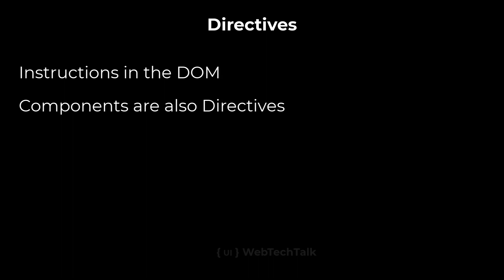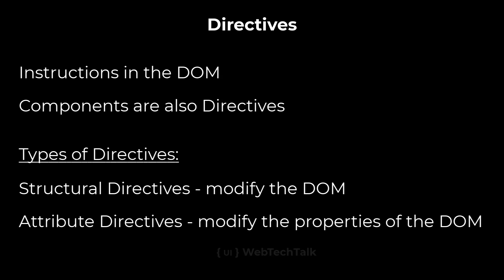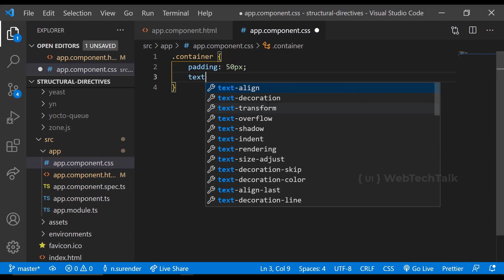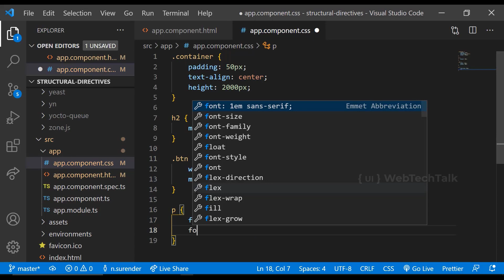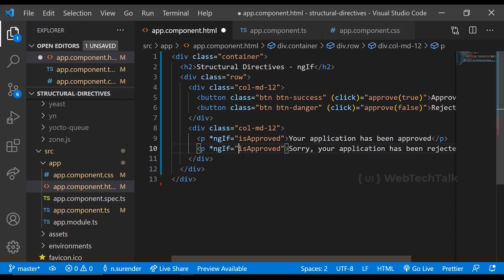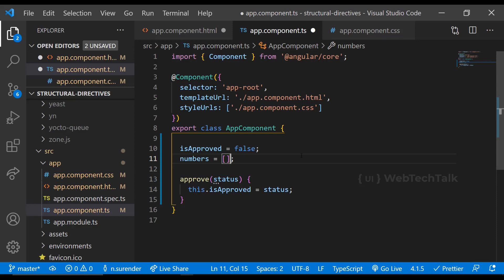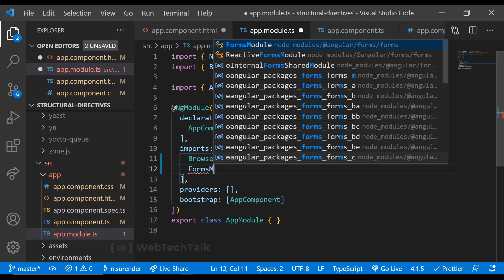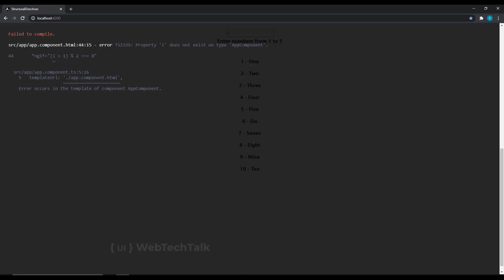Structural Directives | Mastering Angular Structural Directives | Angular Zero to Hero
Demystifying Angular Directives: Exploring the Types and Power of Directives, with a Focus on Structural Directives.

Ready to turbocharge your Angular apps with dynamic content and responsive layouts? Buckle up, beginner explorers, because this tutorial unlocks the secrets of structural directives, namely the mighty ngFor and ngIf! We'll equip you with the power to control what appears on your screen based on conditions and data, setting the stage for stunning web experiences.

Prepare to unleash your directive prowess:

Demystifying Structural Directives: Dive into the heart of directives, understand their role in Angular, and discover how they manipulate your UI content.
ngFor Looping Masterclass: Witness the power of ngFor in action, iterating over any data list and dynamically generating stunning and efficient repeating content.
ngIf Conditional Control: Learn how to show or hide elements based on data values, creating dynamic layouts and responsive experiences.
Bonus Tip: Uncover best practices for using structural directives and avoid common pitfalls for smooth sailing in your Angular development journey.
By the end of this video, you'll be able to:

Confidently implement ngFor and ngIf directives in your own Angular projects.
Create dynamic and responsive layouts that adapt to data and user interaction.
Feel prepared to explore more advanced structural directives and build complex functionalities.
No prior Angular experience needed! This tutorial is perfect for you if:

You're itching to build dynamic web apps with Angular but feel unsure about controlling content based on data.
You've dabbled in Angular but want to solidify your understanding of conditional displays and loops.
You're curious about how to make your Angular apps react to changes and user input with flexibility.
Click play and:

Become a structural directive Jedi! Build web experiences that adapt and respond to any situation with ease.
Get a head start on your Angular journey with clear explanations and practical examples.
Join a thriving community of Angular learners and grow your skills together!
Don't wait! Start unleashing the power of structural directives in your Angular apps today!

TIMESTAMPS
00:00 INTRODUCTION
00:29 WHAT IS DIRECTIVES
00:47 TYPES OF DIRECTIVES
00:56 STRUCTURAL DIRECTIVES
01:43 HOW TO ADD BOOTSTRAP TO ANGULAR
03:08 NGIF
05:07 NGFOR
06:19 NGSWITCH

A perfect guide for beginners

7. Structural Directives

What is Directives?
What are the types of Directives?
Structural Directives with example
How to add bootstrap to angular applications?
How to use ngIf
How to use ngFor
How to use ngSwitch